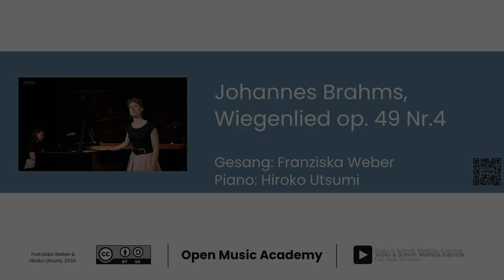Johannes Brahms, Wiegenlied (op. 49) – Franziska Weber & Hiroko Utsumi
Johannes Brahms, Wiegenlied (op. 49: Fünf Lieder, Nr. 4), "Guten Abend, gut' Nacht"